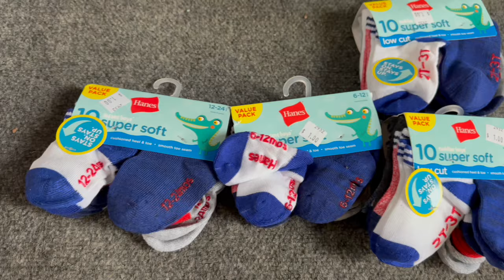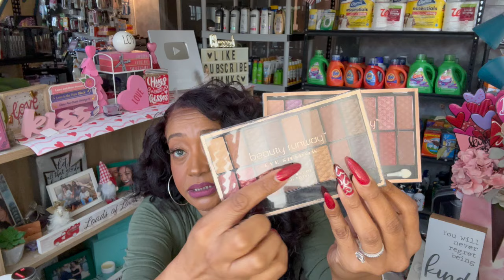Can Not Believe I got all This WOW! 😮 ❤️Friend Mail Unboxing😮 ❤️Thank You!!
New friend mail unboxing videos. Tons of amazing items wow!   Lets look together at my amazing friend mail!. We're talking Bougie on a Budget! If you like to Shopping At Dollar Tree, Hauls and variety store shopping then you'll love to shop unbox and haul with me @CouponingForACause     Make sure you hit the like button and subscribe if you like Dollar Tree Walkthroughs, Dollar Tree Hauls, 99 Cents Only Stores Shop with me and overall Money Saving ideas. Can Not Believe I got all This WOW! 😮 ❤️Friend Mail Unboxing😮 ❤️Thank You!!

friend mail unboxing. friend mail. happy mail. happy mail unboxing. friend mail unwrapping. couponing for a cause youtube. couponing for a cause. confessions of a dollar tree addict. confessions of a dollar tree addict youtube. dollar tree haul. dollar tree 2024. dollar tree finds 2024. dollar tree finds. haul video latest. haul videos. shocked video. fun delivered. unboxing. undelivered mail. wholesale. opening mail. mail. unclaimed mail. mystery box. mystery unboxing.

All Proceeds go directly to my NonProfit Organization